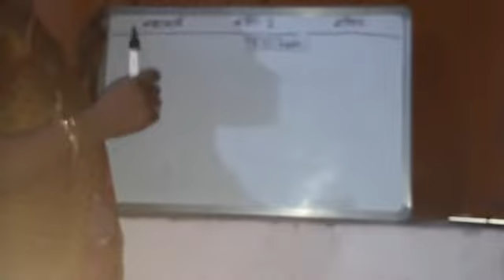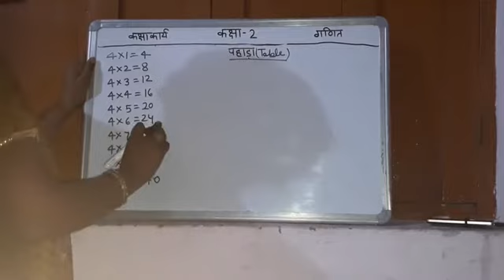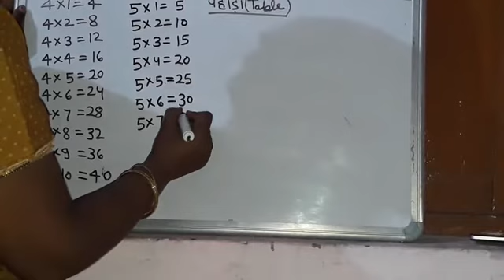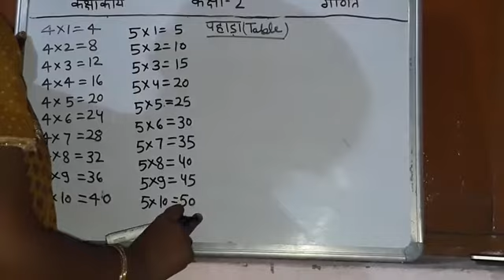table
class 2